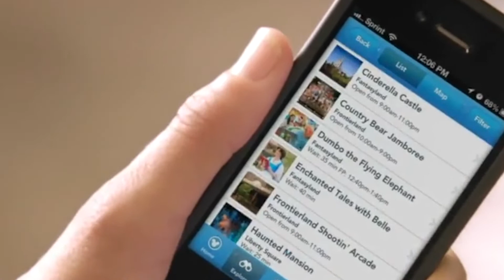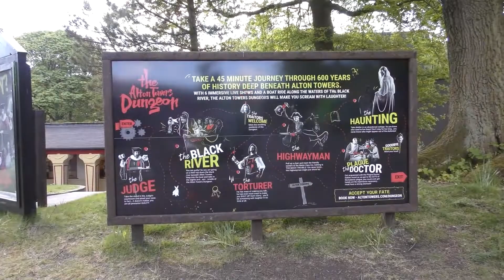10 Best Amusement Parks In The World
Are you looking for the best amusement park in the world? Whether you wish to capture the wonders of fairy-tale dreamland or want to get amazed with the craziest rides, there are numerous places that would surely give you an adrenaline thrust. While Disneyland is the first name that everyone recalls on hearing theme parks, check out these best amusement parks in the world that offer experiences worth treasuring forever